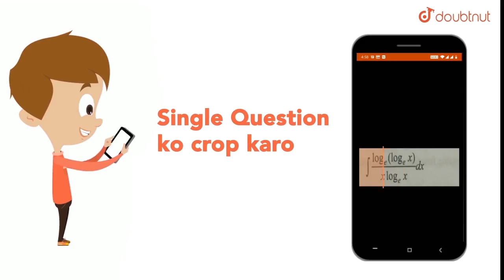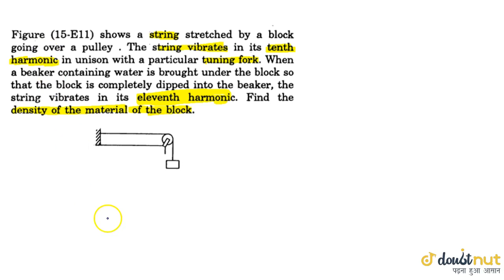Figure shows a string stretched by a block going over a pulley. The string vibrates in its tenth...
Question From - HC Verma PHYSICS Class 11 Chapter 15 Question – 055 WAVE MOTION AND WAVES ON A STRING CBSE, RBSE, UP, MP, BIHAR BOARD

QUESTION TEXT:-
Figure shows a string stretched by a block going over a pulley. The string vibrates in its tenth harmonic in unison with a particular tuning fork. When a beaker containing water is brought under the block so that the block is completely dipped into the beaker, the string vibrates in its eleventh harmonic. Find the density of the material of the block. .